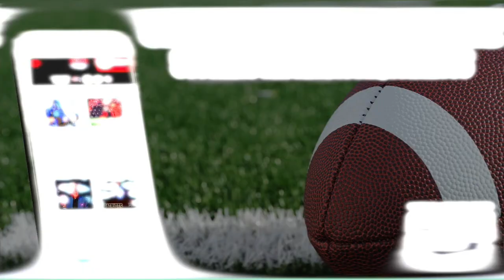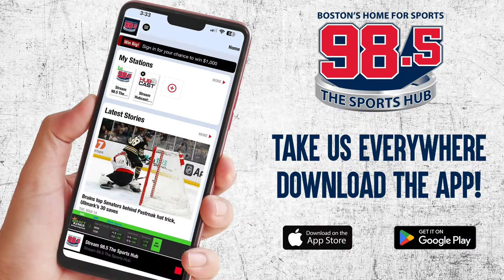The Baseball Hour w/ Tony Mazz (feat. Jared Carrabis) - 4/10/24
Tony Massarotti and Jared Carrabis host the Baseball Hour on 98.5 The Sports Hub!